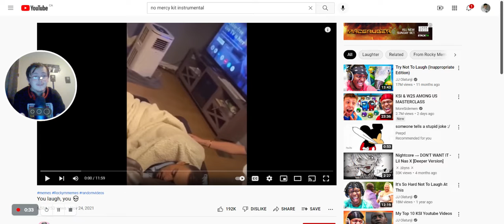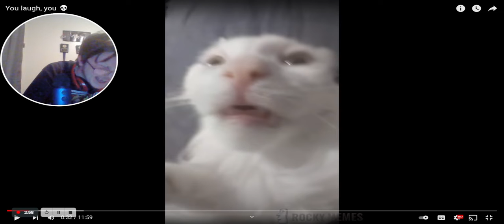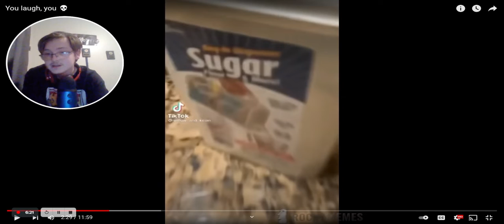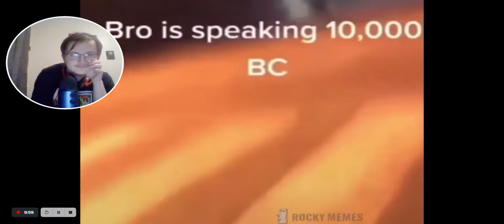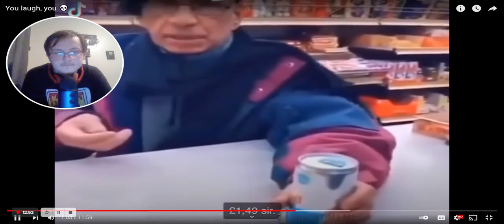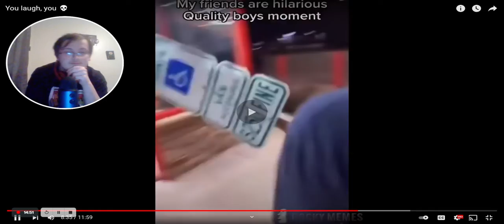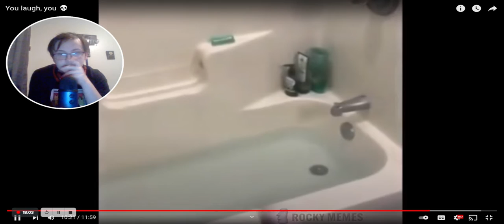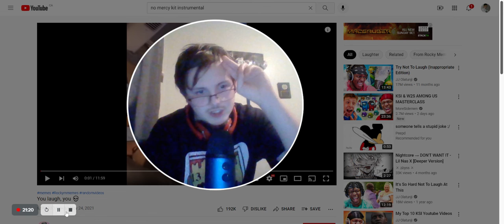YOU LAUGH, YOU DIE (REACTION)